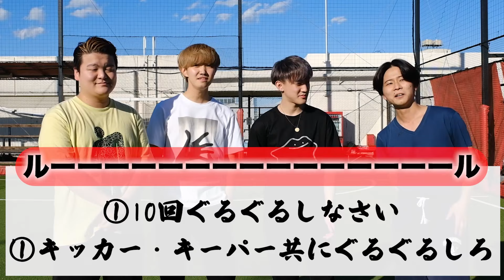【三半規管ボロボロ】ぐるぐるバットしてからPK対決したら大変なことになりました。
編集：ちねんときどきしもれん

※効果音は全て自らの口から出しています。

▶︎メンバー
•ちねん

▶︎スタッフ
•ちひろ

~~~A cappella × Human Beatbox~~~